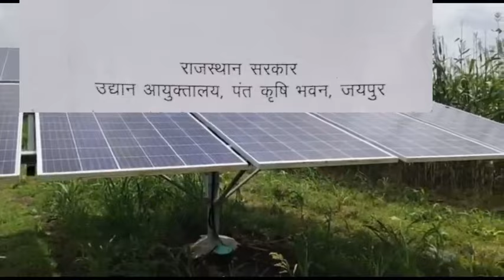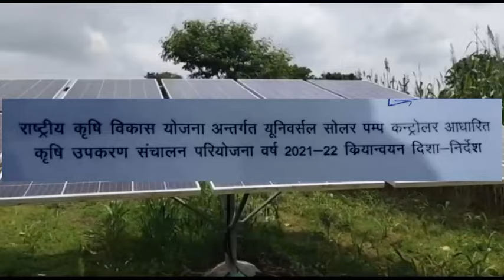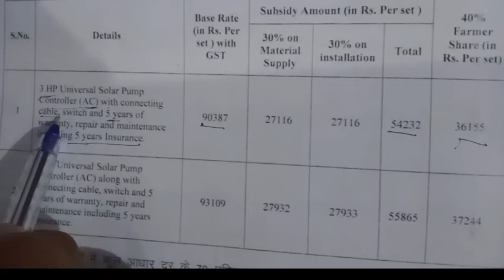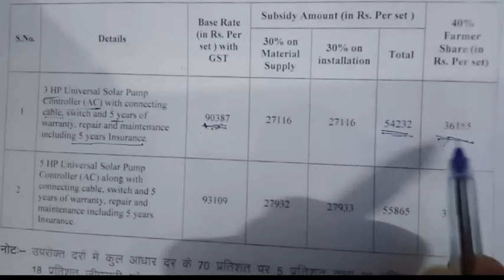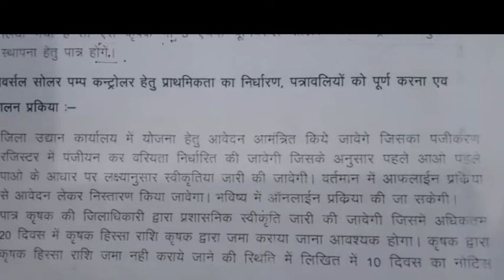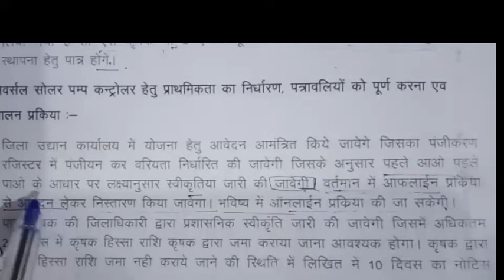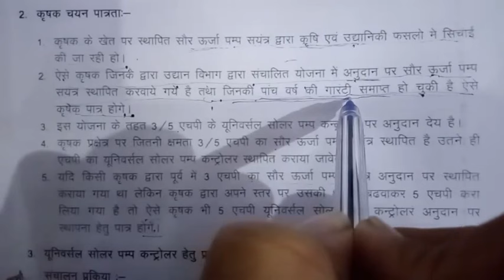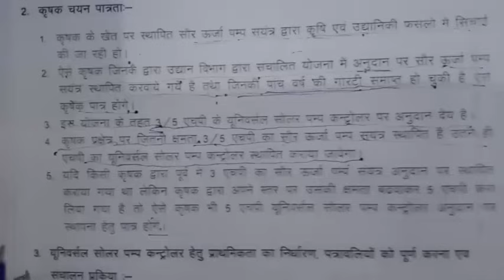राजस्थान सरकार की किसानों के लिए नई योजना।। universal solar pump controller Yojana for all solar।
इस वीडियो में सोलर पंप कंट्रोलर के बारे में बताया गया है यह योजना राजस्थान सरकार की योजना है ये जिसमें राजस्थान सरकार द्वारा जो किसान उद्यान विभाग से सोलर पंप लगाए हुए जिनको 5 साल से अधिक हो गया है वह पात्र होंगे और इसे कंट्रोलर पर राजस्थान सरकार द्वारा 60% अनुदान दिया जाएगा जिसमें 3hp और 5hp वाले कृषक ही लाभ प्राप्त कर सकेंगे।यह कंट्रोलर डीसी ऊर्जा को ऐसी ऊर्जा में परिवर्तित करेगा फिर उसे परिवर्तित की हुई ऊर्जा का अगर सिंचाई में उपयोग नहीं होता है तो किसान अपने बेहरे जैसे डी फ्रीजर की आदि उपकरण चलाने में कर सकेंगे
1.सोलर पंप कंट्रोलर
2.कंट्रोलर
3. राजस्थान सरकार की नई योजना
4. सोलर पंप
5. कंट्रोलर पर कितना अनुदान मिलता है
6. 60% अनुदान
7. सोलर
8. उद्यान विभाग राजस्थान सरकार
9. कंट्रोलर के कार्य
10.सोलर कंट्रोलर की लागत
12. कंट्रोलर के उपयोग
13. कंट्रोलर सोलर पंप में किस प्रकार उपयोग में आता है
14. डीसी डायरेक्ट करंट
15. AC alternative current
16.DC
17. किसान ज्ञान
18. agriculture
19. डीडी किसान
सोलर की लागत
Tiwari Kitna vetan milta hai solar controller ki lagat
solar controller ke upyog
controller ke karya
solar pump set ki lagat
 best company off controller
best company of solar
 Kisan Gyan
prepairing for fitting panel solar

motor & controller

 water check

days of installation

general information of controller

 how to use for home solar controller
सोलर पंप लेटेस्ट टेक्नोलॉजी
solar pump controller latest technologysolar water pump to use your home load

राज किसान साथी सेवा पोर्टल क्या है
यूनिवर्सल सोलर पंप
solar controller Yojana
3 एचपी के सोलर पंप सेट के साथ क्या-क्या आता है
5 एचपी की सोलर पंप के साथ क्या-क्या आता है
सोलर सेट के साथ क्या-क्या आता है
सोलर पंप सेट की सेटिंग कैसे करें
नए सोलर पंप सेट की लागत
 को कैसे बढ़ाएं

 कंट्रोलर पर अनुदान कैसे पाएं
 कंट्रोलर को कैसे लगाएं
 इंस्टॉल ऑफ कंट्रोलर
इंस्टॉलेशन ऑफ कंट्रोलर
कृषि योजनाएं
सोलर कंट्रोलर क्या काम करता है
सोलर चार्ज कंट्रोलर कितने का है
कंट्रोलर क्या है
solar controller per anudan
solar controller
solar controller par anudan in Hindi
growatt solar

solarpamp controller

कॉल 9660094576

library